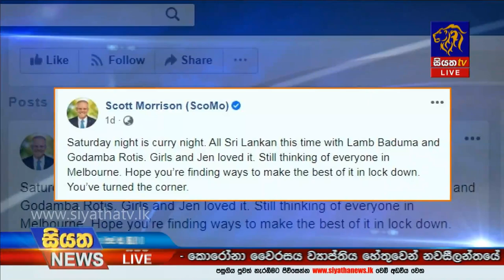Siyatha News | 06.00 PM | 24 - 08 - 2020